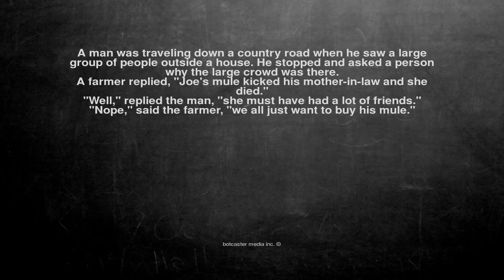Ok, here is the joke. A man was traveling down a country road ...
A man was traveling down a country road when he saw a large group of people outside a house. He stopped and asked a person why the large crowd was there.

A farmer replied, "Joe's mule kicked his mother-in-law and she died."

"Well," replied the man, "she must have had a lot of friends."

"Nope," said the farmer, "we all just want to buy his mule."